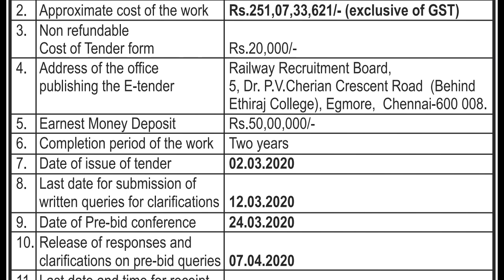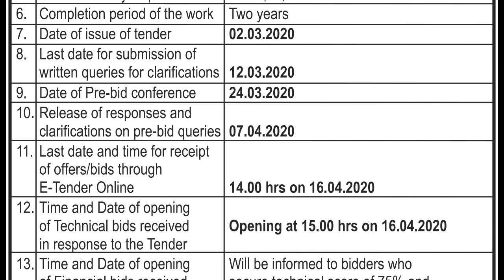RRB NTPC தேர்வு தேதி குறித்து முக்கிய அறிவிப்பு வெளியீடு|Official News.